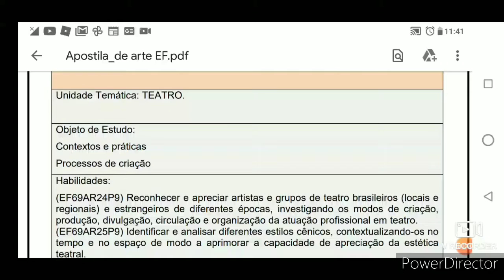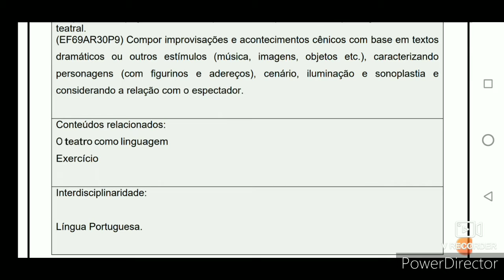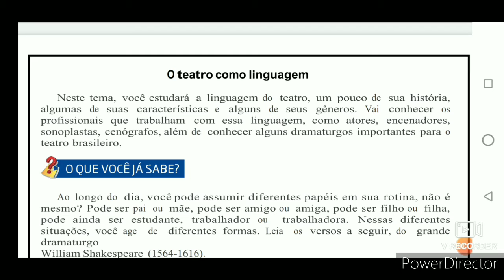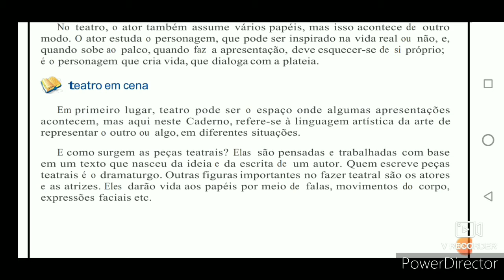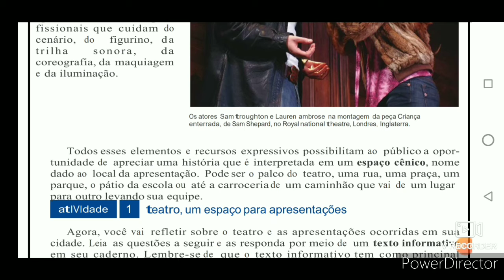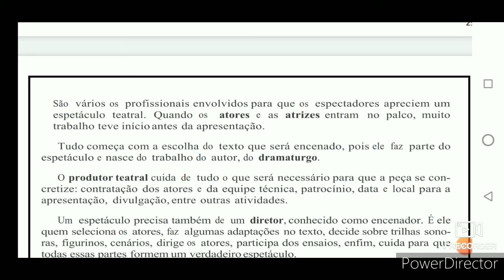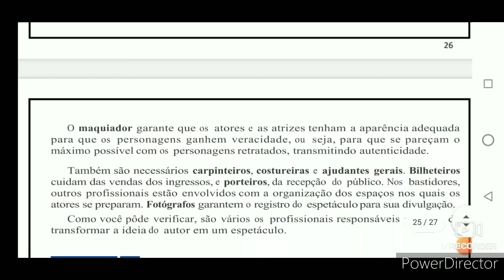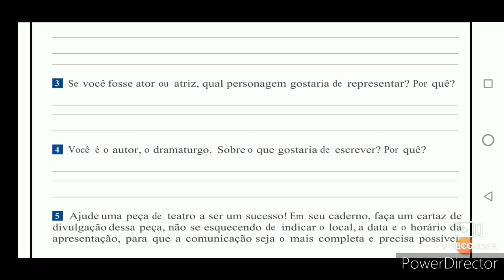AULA DE ARTE CESEC SEMANA 4 EF